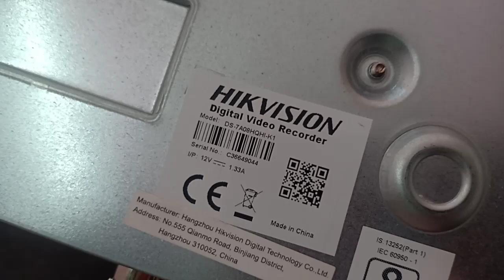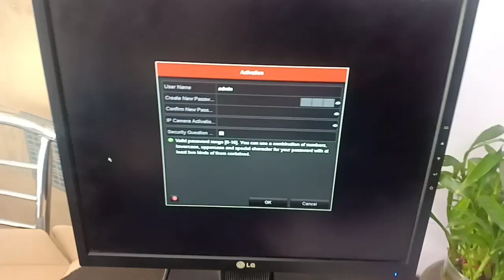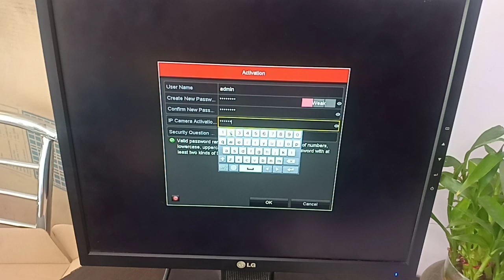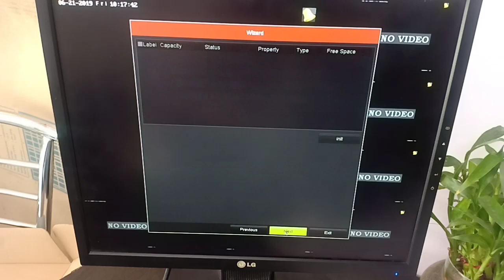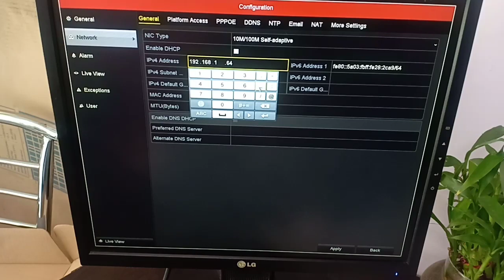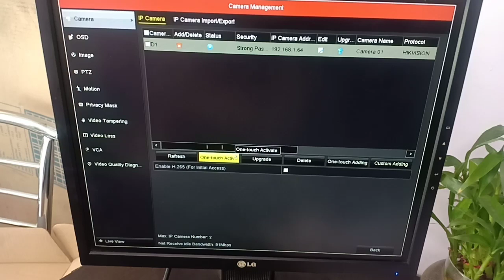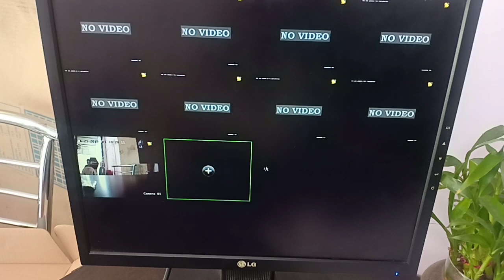How to add Hikvision IP Camera to Hikvision DVR with full details by Green Tech Solutions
How to add an Hikvision IP Camera with an Hikvision DVR

5MP Combo Kit Hikvision